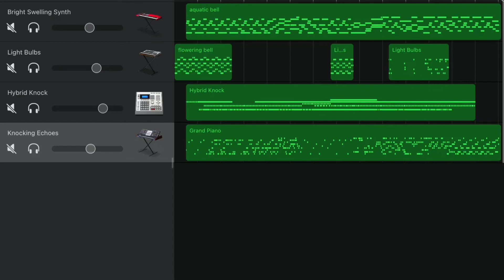Flowering wonderland (song)